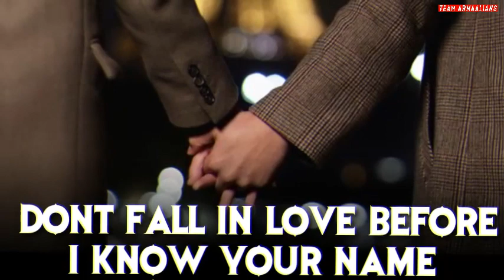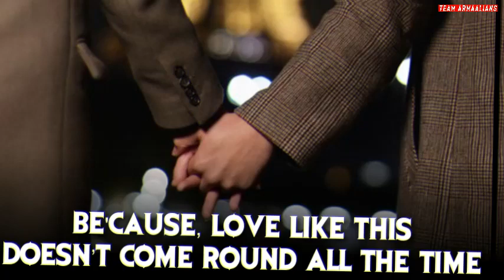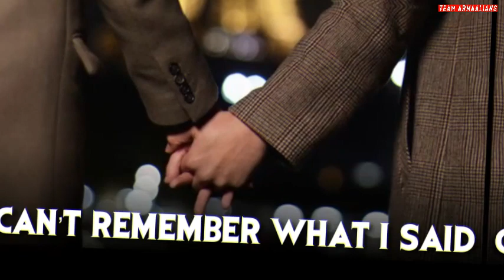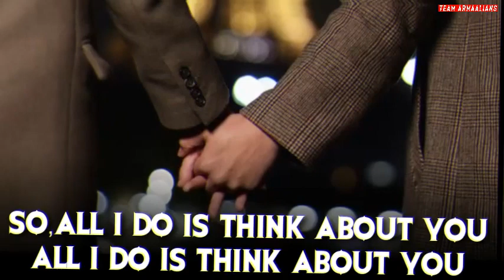YOU (Original Karaoke With Lyric) Armaan Malik - Sing & Tag Us On Instagram We'll Share The Best One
(For Unreleased/Upcoming Updates)

You Lyrics -
All My Friends Talk About The Night We Met
Can’t Remember What I Said
But I Bet It Wasn’t Cool
I Was Close To Death

With You In That Perfect Dress
Knowing That Its Heart Or Head
And Breaking All The Rules
Just Like

Dont Fall In Love Before I Know Your Name
Holding Out Hoping That You Feel The Same
No I Have Never Been One For Sounding Cliché
But Its True

All I Do Is Think About You
All I Do Is Think About How
Your Leap Of Faith Made Me

Put All My Faith In You
So All I Do Is Think About
No Regrets, Not Even The Nights We Spent

Finding Out What Patience Meant
Holding Up A Mirror To Myself
Learning To Reflect

Because
Love Like This Doesn’t Come Round All The Time
And Letting You Get Away Would Be A Crime
Cuz Half Of Your Heart Makes A Whole
Out Of This Heart Of Mine

So All I Do Is Think About You
How Long I Can’t Wait
Until I Say Get To Say “I Do”

So All I Do Is Think About How
All My Friends Talk
About The Night We Met
Cant Remember What I Said
But It Worked Out Beautiful

Check Full Lyrics on LyricsGoal